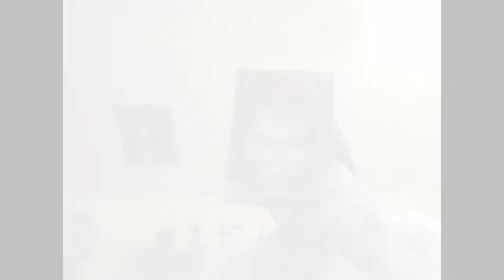Horror Show Movie Reviews Episode 16: Child's Play 3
My Review for the Decent Child's Play 3 Which took over 100 takes to make correct :)